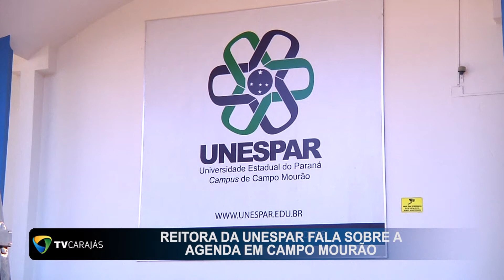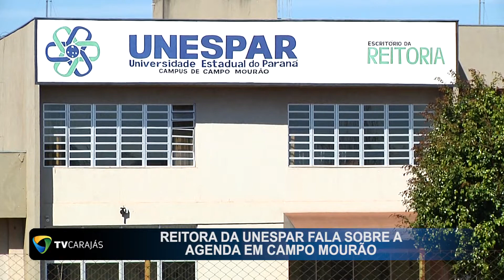Reitoria da Unespar fala sobre a agenda em Campo Mourão